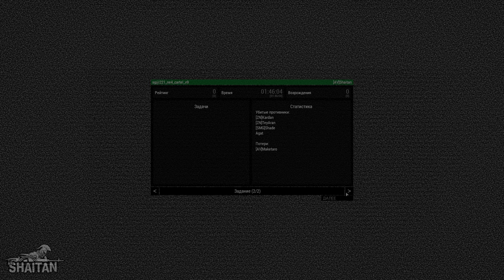Моменты с Отрядных игр #19 • ArmA 3 SquadGames